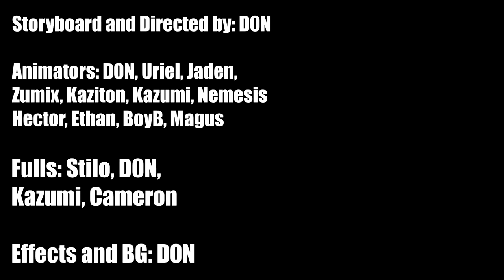DragonBall Pivot 9 Trailer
Info:
This is a project 3 years in the making (it's still on going btw, but who know's when it's really coming out.. you might get surprised..)

Contributors:
Jose M. :
ScottZ: